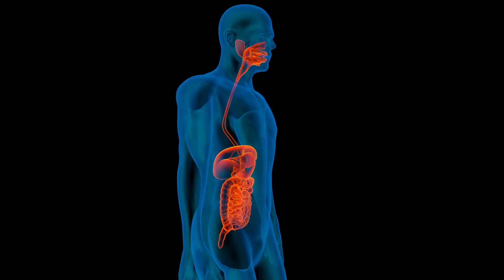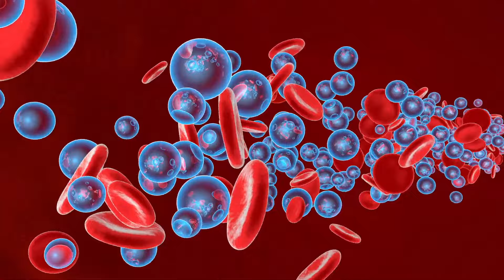Los increíbles beneficios de las ciruelas pasas para mayores de 50 años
¡Ciruelas Pasas: Salud después de 50!

Descubre por qué las ciruelas pasas son el secreto de la vitalidad después de los 50. En este video respaldado por la ciencia, exploraremos los 10 efectos asombrosos de las ciruelas pasas en la salud y el bienestar en la madurez. Desde mejorar la digestión hasta proteger el corazón, estas joyas naturales pueden transformar tu vida. Aprende cómo incorporarlas en tu dieta y disfruta de una vida activa y saludable. ¡No te pierdas esta oportunidad de cambiar tu vida!.

Bienvenidos a Matqui Health!

En este canal nos encanta ayudarte y brindarte información respaldada por la ciencia y educativa acerca de temas relacionados con tu salud, comida saludable, vida saludable, alimentación y bienestar, nutricion, vitaminas, alimentos para curar enfermedades y medicina funcional.

Aquí podrás adquirir conocimiento prevenir enfermedades, saber que alimentos puedes comer y cuales no puedes comer, y más si estás sobre los 50 años o más.

Descargo la responsabilidad : No soy médico, estos videos son con fines educativos sobre la salud y el bienestar, respaldados por la ciencia y documentos de la FDA, siempre acude a tu médico para un malestar mayor. Su salud su responsabilidad. simplemente comaprtimos nuestras investigaciones y lo que nos ha funcionado a nosotros.

🍿 TIMESTAMPS
00:00 Introducción
00:
00:
00:
00:
00: